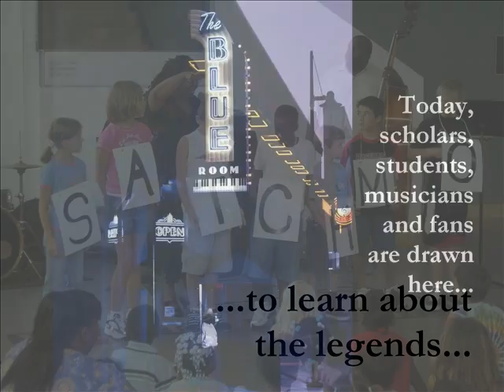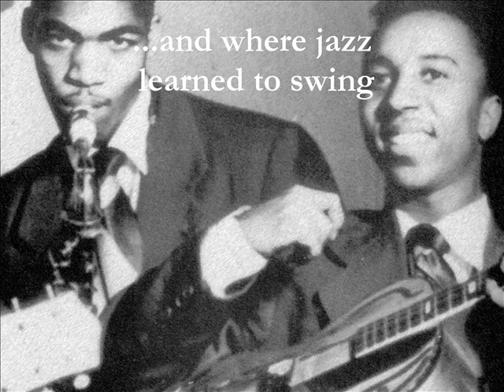About the American Jazz Museum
Located in the Historic 18th & Vine Jazz District, the American Jazz Museum showcases the sights and sounds of a uniquely American art form through interactive exhibits and films, the Changing Gallery, the Blue Room jazz club and the Gem Theater, a 500-seat performing arts center. Thousands of students, scholars, musicians and fans come here annually to learn about the legends, honor their legacy, or enjoy the best music America has to offer through dozens of education and community-based programs, traveling exhibits, over 200 live musical performances and other special events.

The mission of the American Jazz Museum in Kansas City is to celebrate and exhibit the experience of jazz as an original American art form through research, exhibition, education, and performance at one of the country's jazz crossroads — 18th and Vine.